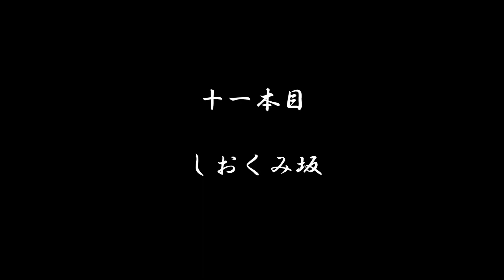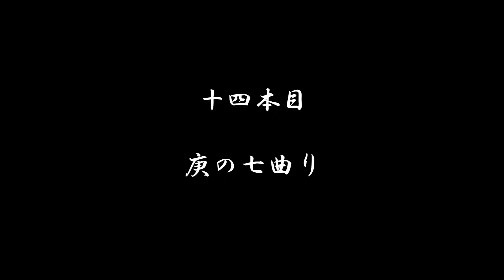横浜市の坂、全部上る 南区編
こんにちは、はっちーTVです。

弘明寺や横浜橋通商店街など、
横浜の下町を囲むような南区の坂の数々を踏破しました。
なんと今回は視聴者の方からの情報提供も…？

【全部の定義】
横浜市内には数多くの坂がありますが、
この企画では名称や愛称が付いている坂に限定しています。
もしかしたら見逃している場合もありますので、ご了承ください。
また、アツい坂情報は随時募集しております。

Hi, I'm Hatchy TV!
I climb at all named slopes of Yokohama.
These slopes is at Minami ward.
Minami ward is known that old shopping street like Yokohama-bashi or Gumyou-ji.
Let's enjoy view of slopes in Yokohama!

00:00 ごあいさつ
00:54 大丸縄文坂
03:56 引越坂
05:55 弘明寺坂
07:19 内手坂
08:22 百段々（蒔田）
09:57 旧坂
11:46 東（ひがし）坂
13:07 西坂
13:59 新坂
15:16 百段々（庚台）
15:35 しおくみ坂
17:15 庚坂
18:51 久保山坂
21:23 庚の七曲り
23:13 清水坂
24:51 遊行坂
26:46 東（あずま）坂
27:56 狸坂
29:21 山羊坂
30:14 蓮池坂
31:37 蛇坂
32:28 大坂
34:40 見返り坂
36:01 山田坂
37:30 稲荷坂
39:59 総括

参考文献
坂学会